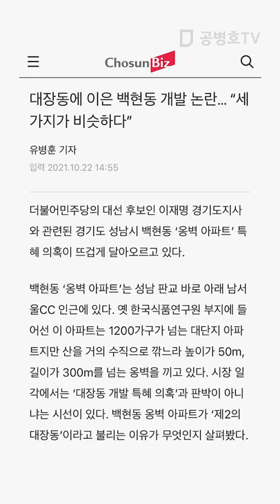저런 아슬아슬한 옹벽아파트, 인허거를 누가 내 줬나 / "그 사람들이 진짜 나쁜 사람이야"라고 하니 정말 한숨이 절로 나와! [공병호TV]